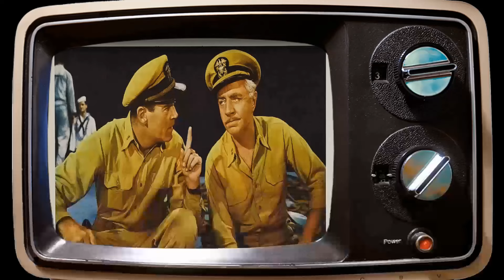Shocking Facts about Mister Roberts Movie - Mind-Blowing And Kinda Messed Up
Henry Fonda as Lieutenant Roberts
James Cagney as The Captain
William Powell as Doc
Jack Lemmon as Ensign Pulver
Betsy Palmer as Lieutenant Ann Girard
Ward Bond as Dowdy
Philip Carey as Mannion
Nick Adams as Reber
Perry Lopez as Rodrigues
Ken Curtis as Dolan
Robert Roark as Insigna
Harry Carey Jr. as Stefanowski
Patrick Wayne as Bookser
Frank Aletter as Gerhart
Tige Andrews as Wiley
Fritz Ford as Lindstrom
Jim Moloney as Kennedy
Buck Kartalian as Mason
Denny Niles as Gilbert
William Henry as Lt. Billings
Frank Connor as Cochran
William Hudson as Olson
Shug Fisher as Johnson
Stubby Kruger as Schlemmer
Danny Borzage as Jonesy
Harry Tenbrook as Cookie
Jimmy Murphy as Taylor
Kathleen O'Malley as Nurse
Maura Murphy as Nurse
Mimi Doyle as Nurse
Jeanne Murray as Nurse
Lonnie Pierce as Nurse
Martin Milner as Shore Patrol Officer
Gregory Walcott as Shore Patrolman
James Flavin as Military Policeman
Jack Pennick as Marine Sergeant
Duke Kahanamoku as Native Chief
George Brangier as French Colonial Officer
Clarence E. Frank as Naval Officer
Carolyn Tong as Bookser's Native Romance